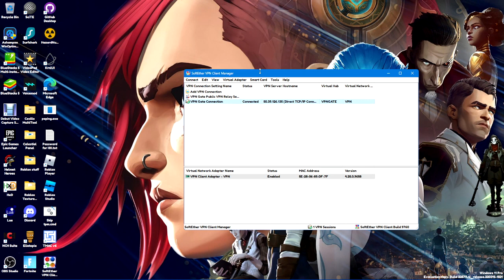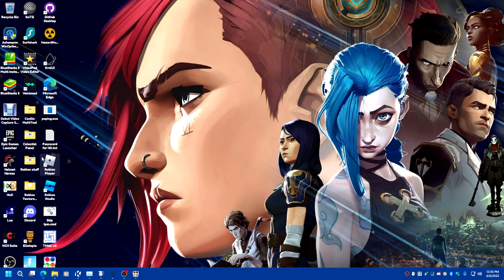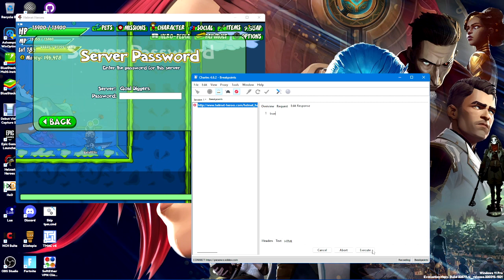Helmet Heroes - Proxy hacking into a private server [Still works in 2022!]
Hello everyone, BetaJJ here to demonstrate a working "proxy hack" for Helmet Heroes using 2 useful programs that not only hides your IP address by connecting to a VPN relay server, but to allow you to get into a private server without having to type in a password.

*Everything was explained in plain English, so please do not complain and/or give negative feedback about me doing things wrong, etc.*